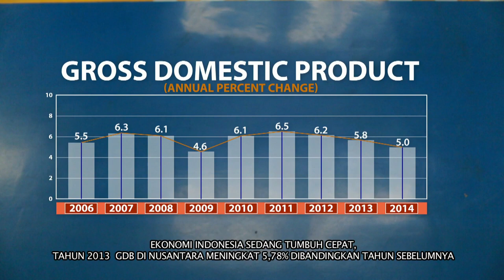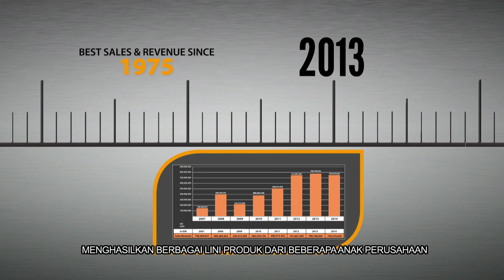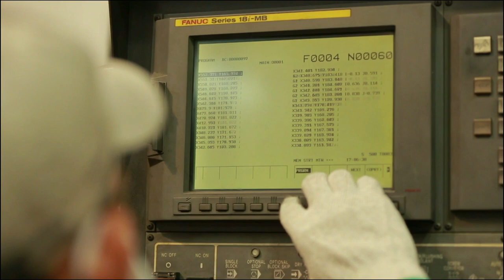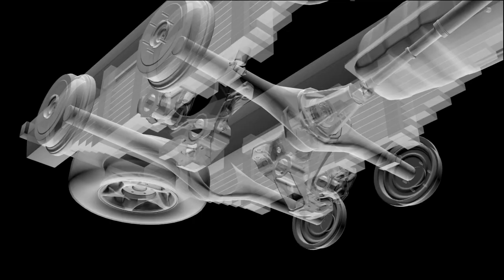PT Bakrie Autoparts Company Profile - Automotive Manufacturer & Automotive Supplier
Bakrie Autoparts expanding its business to become an integrated AUTO COMPONENT MAKER by teaming up with a major automotive manufacturer in the world in manufacturing, distributing and selling the auto component in Indonesia and worldwide. Currently, The company engages in manufacturing auto part (foundry, machining and assembling).